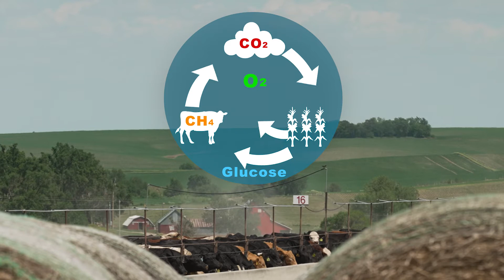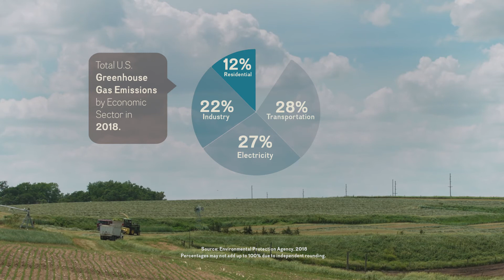Agriculture's Positive Impact on the Environment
CommonGround volunteers Joan Ruskamp and Ruth Ready discuss the positive impact that agriculture has on the environment.